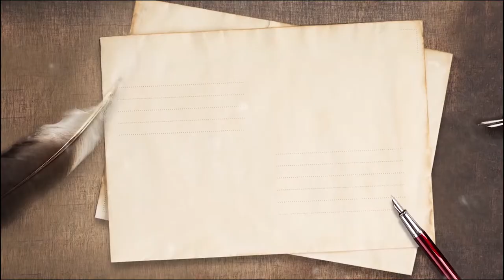Painting During Quarantine| This Pandemic we do Art| Corona Chit Chat suppplied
Hey there,
I hope you are safely quarantined in your humble abode. And since we now have all that time of the world, I thought why not pick up our brushes and paint that Corona away.
So here is my vlog of me painting in the set up of my Himachal home, doing my bit to spread along the postivity and smiles.

( p.s. I am sorry, I couldn't help but act according to my privilege, although I by no intention am trying to stay aloof of the miseries around us right now, be it of the corona patients or the agony of daily wage migrants. This is a mere attempt to not be impacted by it more than we want to)